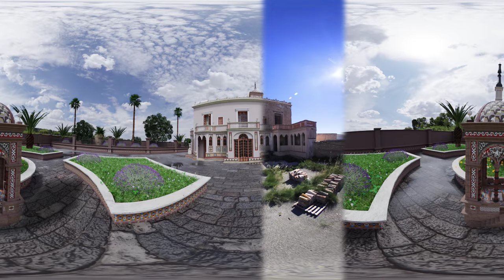Video360Palauet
Vídeo demostración de la aplicación OpenPalauet, muestra el Palauet Nolla en su estado original, acercando presente y pasado al visitante